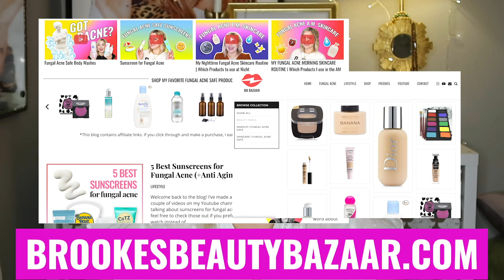How I Cured My Eczema, Cheilitis, Contact Dermatitis Lip Rash Once & For All after 7 Years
After 7 years of burning, itching, scaly, flaking skin problems, I was able to completely heal my cheilitis/contact dermatitis/eczema, and in this video I'm telling you exactly how you can do it, too.

This is the story of how I cleared the mystery upper lip rash that no doctor, no fancy creams, no expensive medication, and not even topical steroids could cure. All without harsh chemicals, special diets, or voodoo magic.

🔗 LINKS:
Walmart & Target Fungal-Acne-Safe Shopping Guides

Maybelline Superstay Matte Ink Liquid Lip

Flesh Beauty Proud Flesh Liquid Matte Lip Color (I LOVE the color Brazen for a classic red lip!)

🌟 SHORTCUT YOUR ROUTINE & GET RESULTS FAST:
✅ From Fungal Acne to Clear Skin Guide (PDF Download)
✅ My best advice on how to fight fungal acne and get clear fast!

🎥 NEW VIDEOS:
Every Tuesday & Friday!

💁‍♀️ ABOUT ME:
If we haven't met- Hi! I'm Brooke- I'm an acne-fighting beauty vlogger on a mission to spread the word about fungalacne & prove that clear-skin & amazing makeup can coexist.

🆓 FUNGAL ACNE FREEBIES:
*Target Shopping Guide for Fungal-Acne Safe Products
*Walmart Shopping Guide for Fungal-Acne Safe Products
*Glycerin Free Product List
*Skincare Sample Routines for Fungal Acne